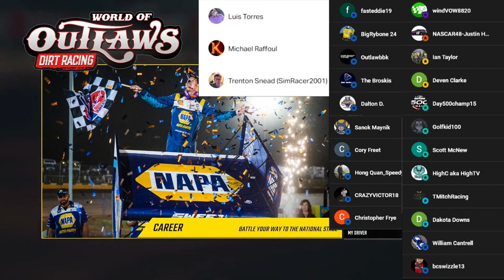(From Rags To Riches) World Of Outlaws: Dirt Racing Career Mode Part 1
Tier 3
Day500champ15
Nascarnumbersite.org
Bailey Carrier
Golfkid100
EmilioBebzer
MexicanLink1986
Mark Harman
Ackbarfan5556

windVOW8820 (Member)
SimRacer2001
Michael Raffoul (Member)
EmilioBebzer (Member)